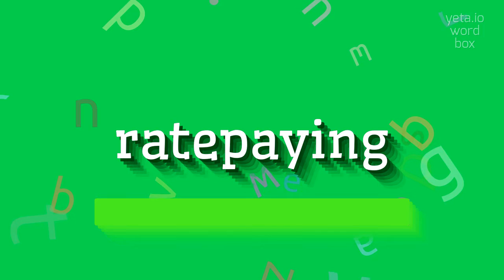How to say "ratepaying"! (High Quality Voices)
Watch in this video how to say and pronounce "ratepaying"!